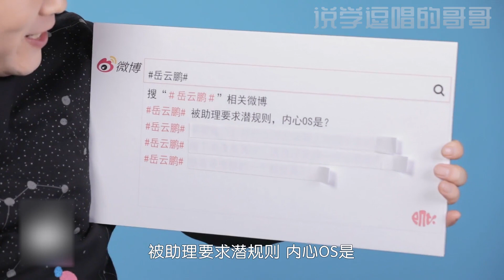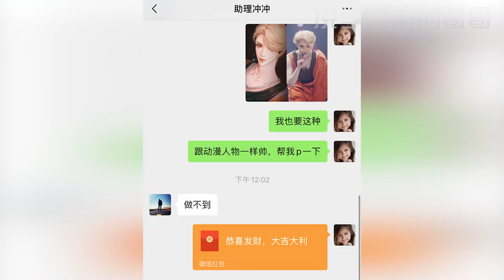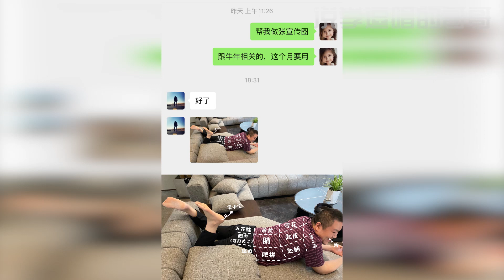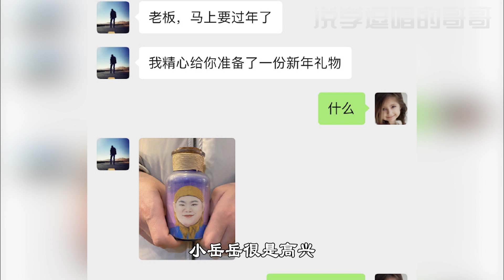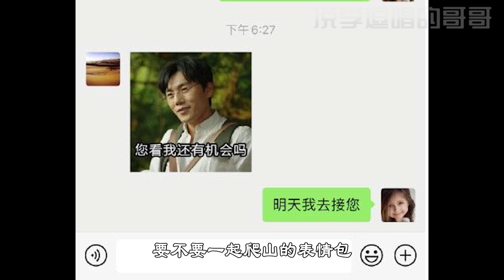极品助理冲冲：岳云鹏的三徒弟，欺负师父一战成名，相爱相杀两师徒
助理冲冲和老板岳云鹏，长期以来都是相爱相杀的关系。冲冲一战成名，是从老板岳云鹏要求，把自己P成漫画中走出来的美男子，结果冲冲真的做到了。
冲冲不仅是岳云鹏的极品助理，还是小岳岳的三徒弟，冲冲本名徐傲冲，2015年进入德云艺术传习社
2016年纲丝节上拜师岳云鹏，同期拜师的还有两位师兄刘筱亭、尚筱菊。目前还很少登台演出，他的主要工作，就是跟着师父岳云鹏、给师父做助理，但是这个助理，却因为欺负师父出了名。
本期《说学逗唱的哥哥》说说岳岳和冲冲的趣事。